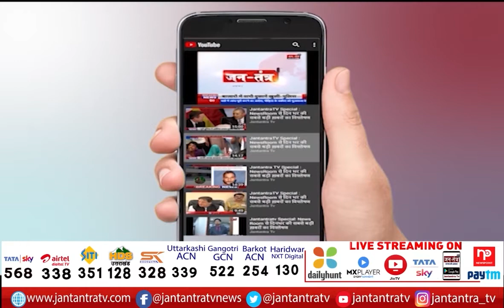Adesh Kumar Gupta | BJP Raising Problems Of Slum Dwellers |Jhuggi Samman Yatra Video Song| Delhi BJP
About Video:
BJP निकाल रही झुग्गी सम्मान यात्रा
झुग्गीवासियों की समस्याओं को उठा रही BJP
झुग्गी सम्मान यात्रा को लेकर BJP ने जारी किया गाना
2 मिनट 7 सेकंड का वीडियो सॉन्ग

In This Video:

Delhi Municipal Elections
Jhuggi Samman Yatra
bjp jhuggi samman yatra
state president adesh gupta
bjp adesh gupta
bjp for delhi
pm modi
delhi bjp
bjp delhi news
delhi election 2022
jhuggi samman yatra in delhi
bjp in delhi
bjp delhi election campaign
Delhi MCD Elections
BJP President Adesh Gupta ​'Jhuggi Samman Yatra'